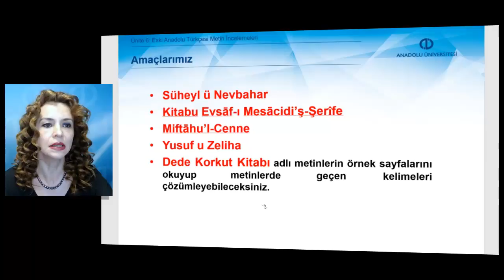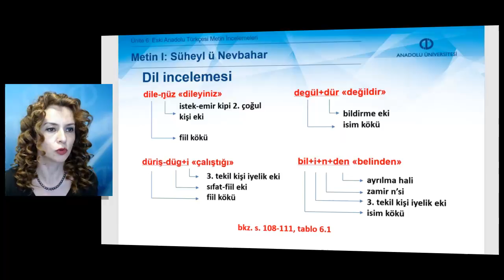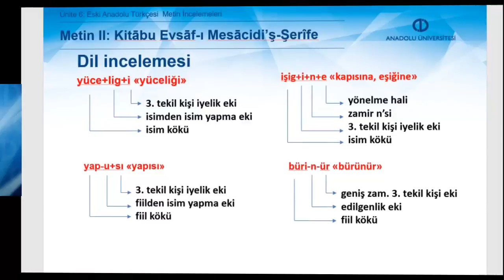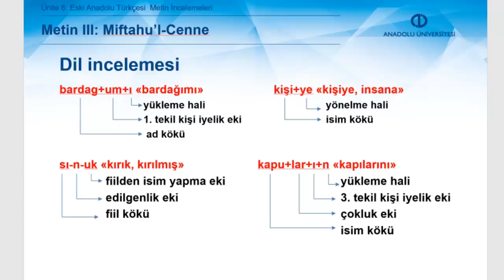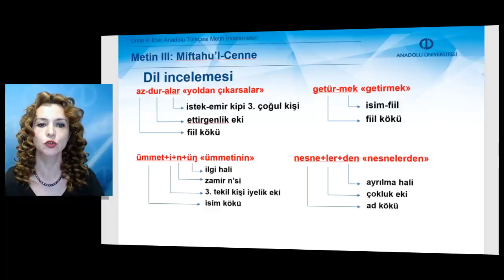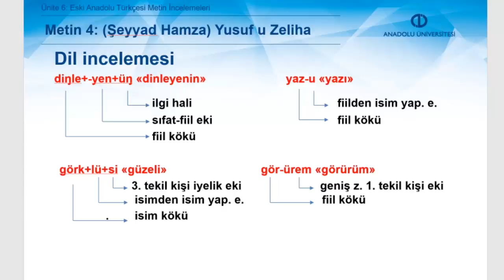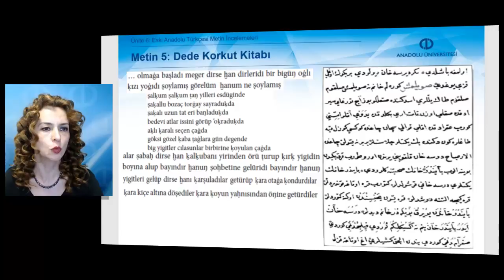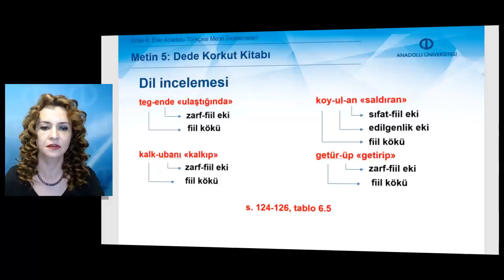XIV-XV. YÜZYILLAR TÜRK DİLİ - Ünite 6 Özet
Eski Anadolu Türkçesine ait Süheyl ü Nevbahar adlı eserin bir sayfasını okuyup metinde geçen kelimelerin yapılarını çözümleyebileceksiniz.
Eski Anadolu Türkçesine ait Kitabu Evsaf-ı Mesacidi’ş-Şerife adlı eserin bir sayfasını okuyup metinde geçen kelimelerin yapılarını çözümleyebileceksiniz.
Eski Anadolu Türkçesine ait Mi ahu’l-Cenne adlı eserin iki sayfasını okuyup metinde geçen kelimelerin yapılarını çözümleyebileceksiniz.
Eski Anadolu Türkçesine ait Yusuf u Züleyha adlı eserin bir sayfasını okuyup metinde geçen kelimelerin yapılarını çözümleyebileceksiniz.
Eski Anadolu Türkçesine ait Dede Korkut metninin bir sayfasını okuyup metinde geçen kelimelerin yapılarını çözümleyebileceksiniz.